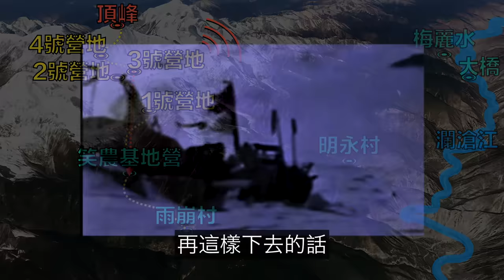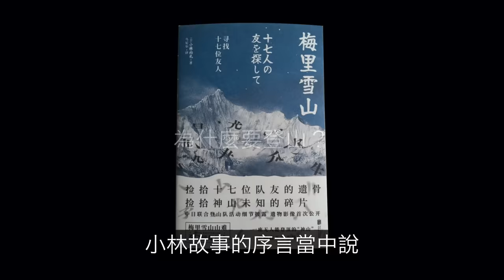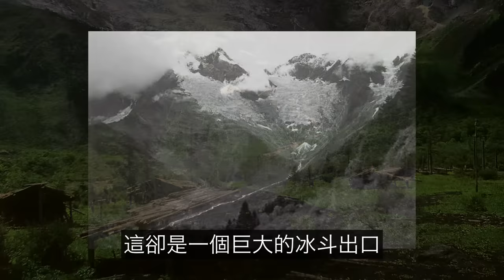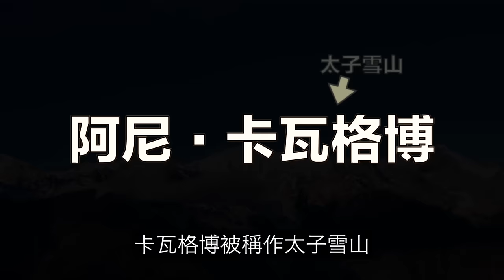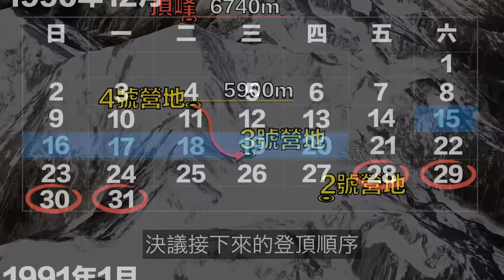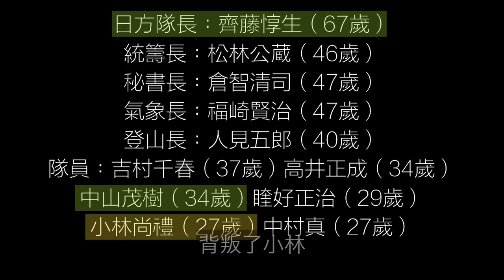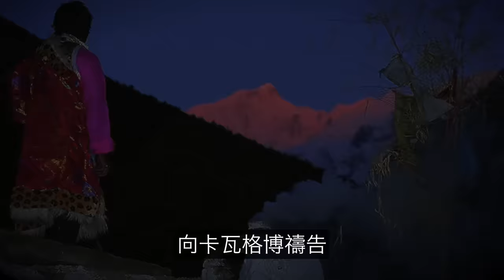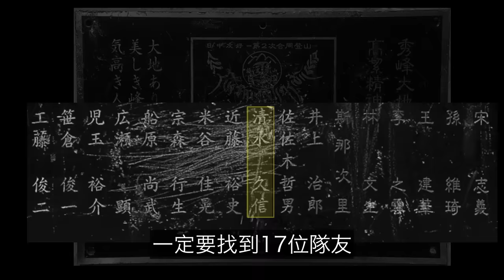梅里雪山：為什麼是人類的禁區？只有6740米人類為什麼至今還未登頂？原來，真實的故事比傳說更加震撼……|自說自話的總裁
簡介：
這是一期《西藏系列》我們來聊聊人類的禁區——梅里雪山。